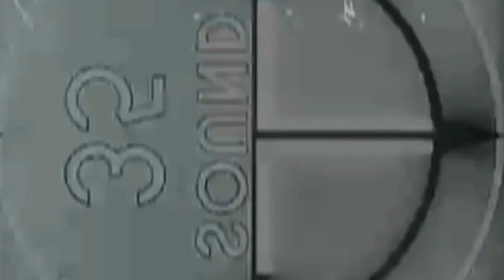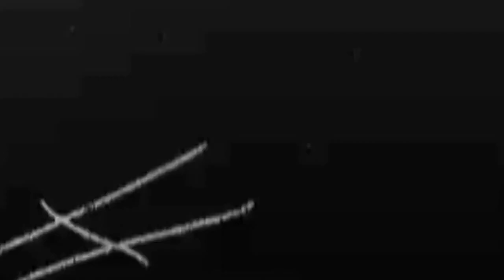Joseba Zunzunegui: Photo Session Vitoria Gasteiz